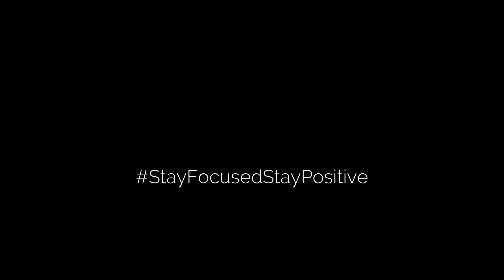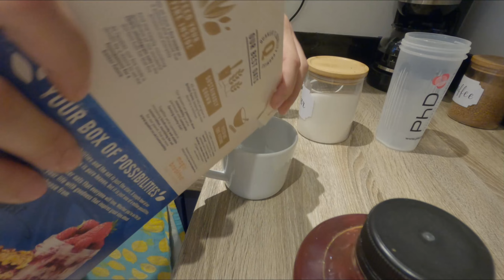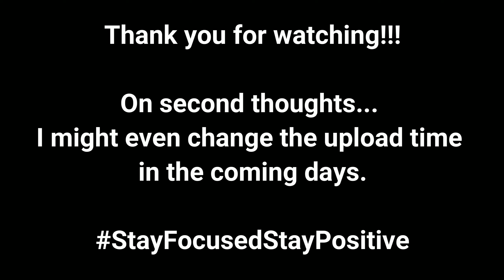A Good Choice!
After having such a high last Sunday followed by a heavy down. This Sunday I just wanted to chill out. Catch some time with Andrea and get a few little odd jobs done around the house. It was actually quite nice to just chill and catch a movie.